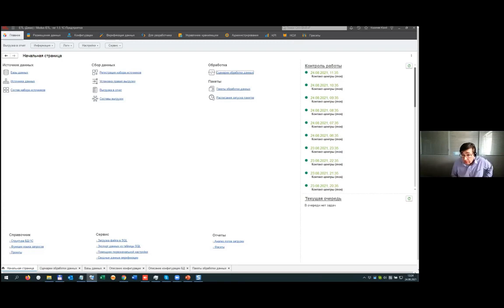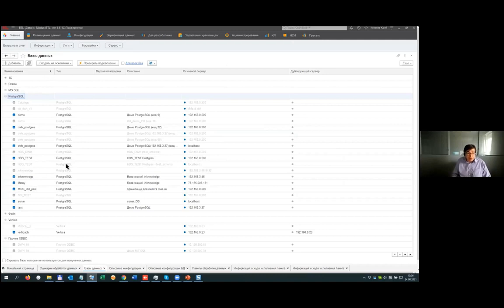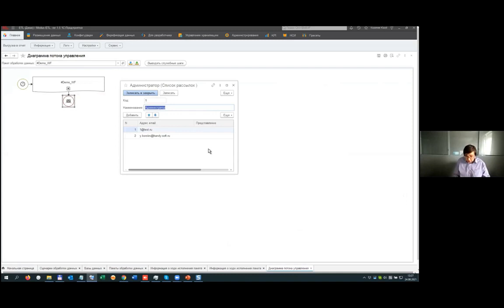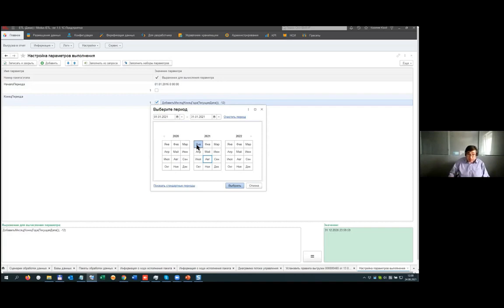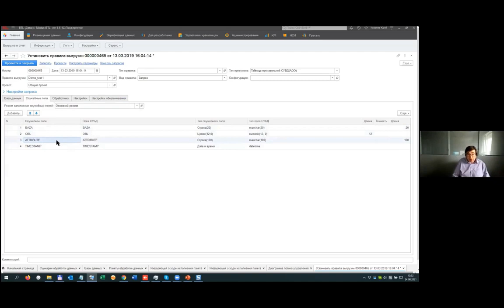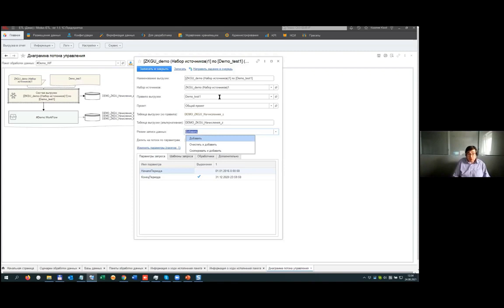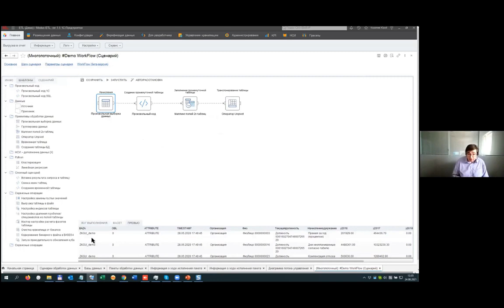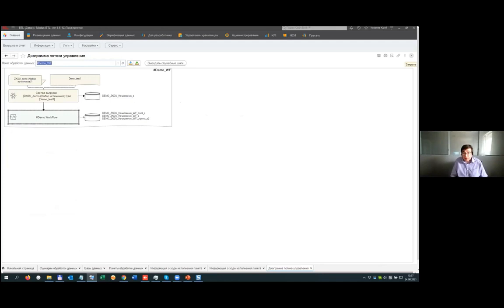Modus ETL решение для управления ETL-процессами и подготовки данных для аналитики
Modus ETL — решение для управления ETL-процессами и подготовкой данных для аналитики. Modus ETL обеспечивает автоматический сбор данных из множества источников, приводит их к единому виду для последующего формирования корпоративного хранилища данных.  Подробнее

Хранилище данных – на СУБД MSSQL, PostgreSQL, Vertica и ClickHouse
«Адаптер ETL-1C» – HTTP-сервис, встраиваемый в источник для получения данных из 1С-источников с помощью нативного языка платформы
«Агент ETL» – опциональный модуль, разработанный на Golang для обеспечения многопоточного получения данных. Содержит библиотеку готовых драйверов/коннекторов для подключения к БД и иным источникам
Модуль Data Mining – использует интеграцию с библиотеками Python для продвинутой аналитики, реализованы шаблоны (мастера) для настройки моделей регрессии, кластеризации и прогнозирования

Modus ETL, modus etl, модус etl,
отчет о продажах в 1с 8.3,
как сформировать отчеты в 1с 8.3,
1с ут 11 отчеты,
период отчет 1с,
отчеты в 1с 11,
отчеты через 1с,
1с 8 3 отчеты,
1с дополнительный отчет,
управление торговлей 1с отчеты,
1с отчет задолженности,
пошаговые отчеты 1с,
отчет пользователи 1с,
1с макет отчета,
как создать отчет в 1с,
1с отчет по контрагентам,
1с отчеты отбор,
как сделать отчет 1с 8.3,
отчет ндс в 1с,
1с разработка отчета,
отчет в 1с остатки,
результат отчета 1с,
1с управляющий отчеты,
данные в 1с отчет,
1с отчет по номенклатуре,
1с отчет по поставщикам,
загрузить отчет в 1с,
авансовый отчет в 1с 8.3 бухгалтерия,
финансовый отчет 1с,
универсальный отчет в 1с 8.3,
отчет комиссионера в 1с 8.3,
отчет 1с по счетам,
1с отчет себестоимость,
1с свод отчетов,
форма отчета 1с 8.3,
1с отчет 6 ндфл,
1с отчетность отчеты,
сложные отчеты 1с,
1с новейший отчет,
1с 8.3 отчет о розничных,
основные отчеты 1с,
1с предприятие 8.3 отчеты,
формирование отчетов в 1с,
отчеты в 1с пошаговая инструкция,
отчеты в статистику в 1с,
1с построитель отчета,
1с выгрузка отчетов,
авансовые отчеты 1с 8,
1с отчеты управляемая форма,